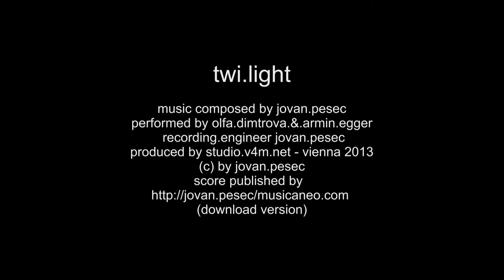Olga Dimitrova & Armin Egger